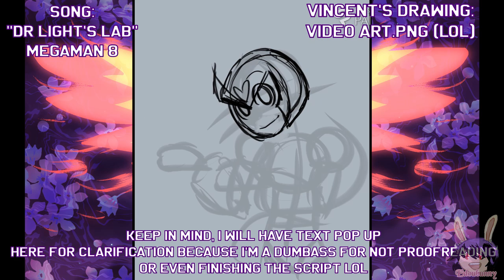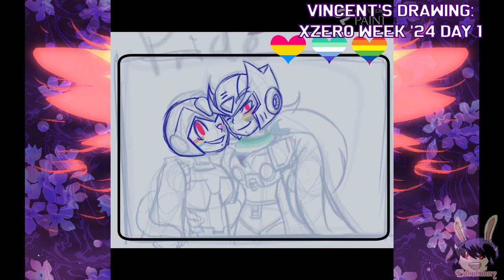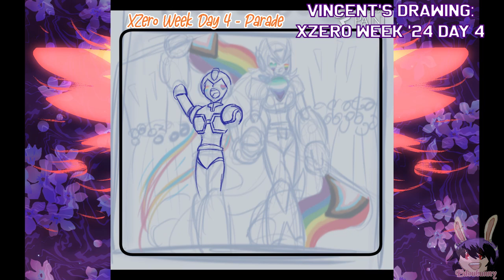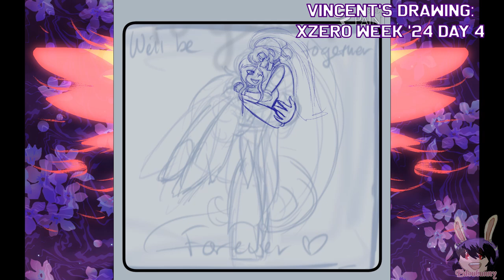I Have Some Announcements!!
FIRST TIME I MADE A VIDEO LIKE THIS IN A LONG TIME LMAO

I don't know what the fate lies for me making videos at all besides me not having a consistent schedule PERIOD- but you know.

idk when I'll make another audio drama besides a remake on the pilot I posted here and also the voice demo reel which is SEVERELY outdated since 2018. Hopefully I can make them soon, cross those fingers. Though, the channel trailer video will take priority first.

Anyway enjoy the video!! lol